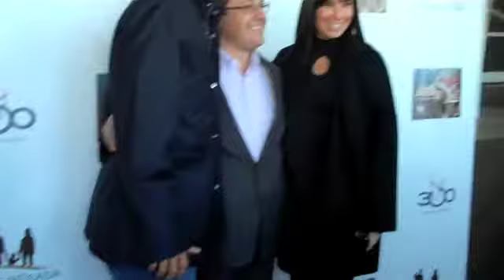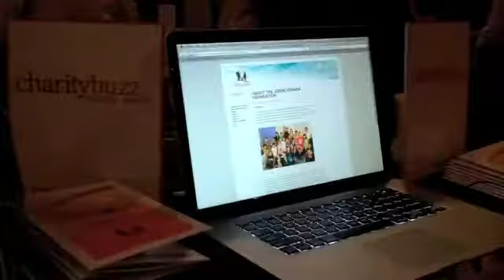Jorge Posada Foundation Celebrity BaseBowl Tournament 2010 - charitybuzz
Charitybuzz attended The 2010 Jorge Posada Foundation Celebrity BaseBowl Tournament at Chelsea Piers on November 7, 2010. Jorge and Laura Posada, Petra Nemcova and others came out to show their support and raise funds for crainiosynostosis research.